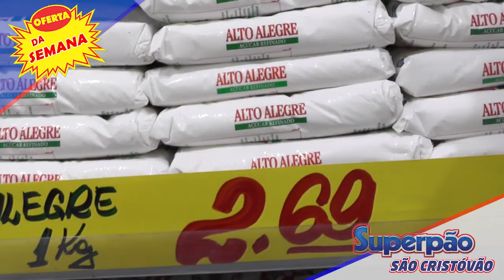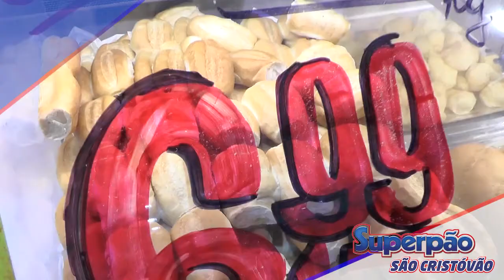SUPERPÃO DE SÃO CRISTÓVÃO leite condensado por R$ 4,99, coxinha de frango por R$ 2,99